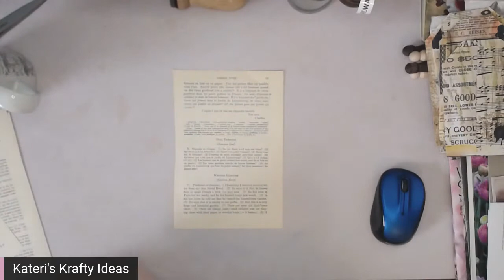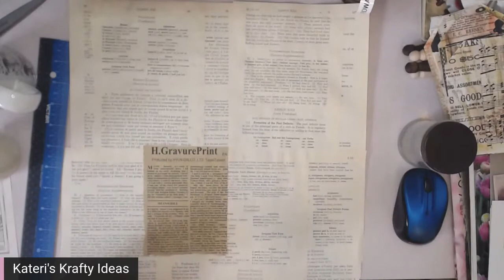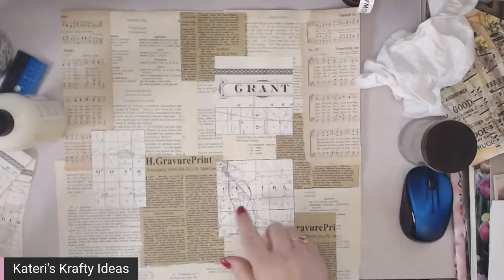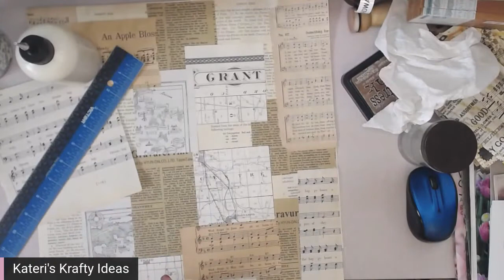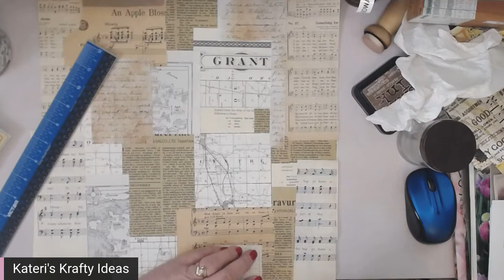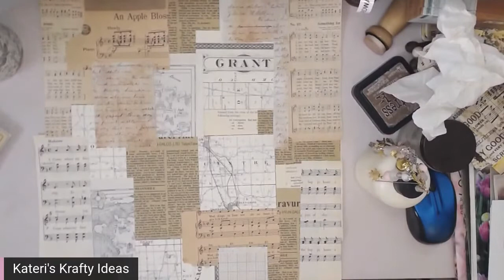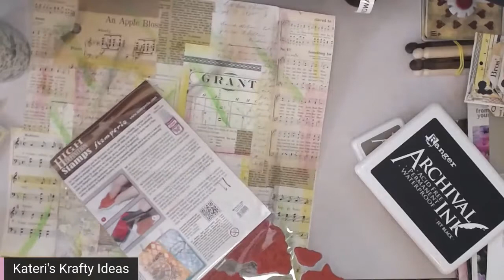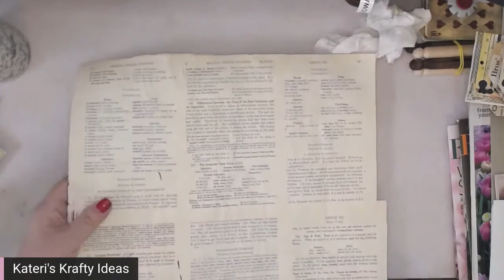Stock your Stash Making Tags from the start wk 6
The name of the Medicine I used is CapzasinHP
Other pages you can find me at